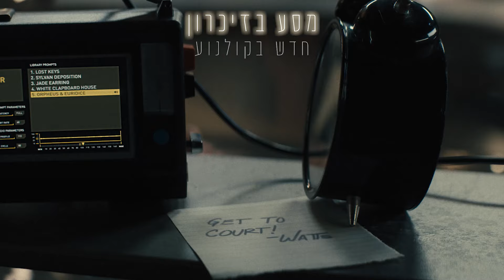מותחן חדש | "מסע בזיכרון" (יו ג'קמן) - עכשיו בקולנוע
ניק (יו ג'קמן) הוא חייל משוחרר המתגורר במיאמי העתידית והמוצפת בים. הוא מציע לאנשים פשוטים הזדמנות לחיות מחדש כל זיכרון שהם רוצים בעבר באמצעות טכנולוגיה חדשנית שפותחה לצבא. אבל חייו שלו מקבלים תפנית כאשר הוא פוגש צעירה מסתורית בשם מיי (רבקה פרגוסון). מה שמתחיל כרומן אהבה נלהב מסתבך כאשר זיכרונותיו של לקוח אחר מציבים את מיי במרכזם של סדרת פשעים אלימים.
מותחן שמתרחש בעתיד הלא רחוק שבו רוב העולם הוצף במים ואנשים בודדים נאלצים לשוב אל זיכרונות העבר שלהם על מנת לחוות אושר. הסרט נכתב, ובויים על ידי ליסה ג'וי (ווסטוורלד) ובהפקת האחים נולאן (התחלה, דנקרק).